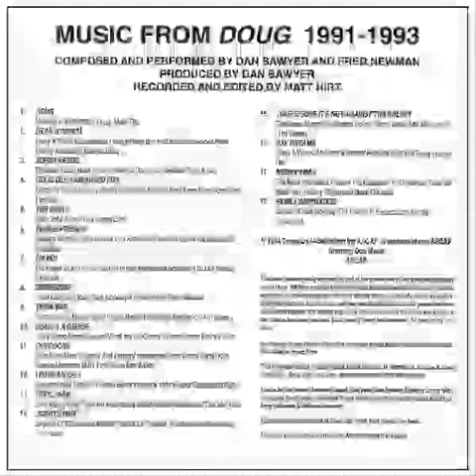Nickelodeon's Doug - Music from Doug (CD, 1994)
A very rare CD featuring music from the Nickelodeon cartoon.

0:00 Dink Peppy Foo
0:57 Dog Rap
2:39 Nasty Waltz
3:20 News Report
3:36 Yo Doug!
4:17 Tropical Theme
5:08 Militaristic
6:15 Robobone yodel
6:32 I Need More Allowance - The Beets
7:55 Spacemunks
8:42 Mayor White
9:13 Noir theme
10:17 Doug Runs
11:08 Happy Ending
11:45 Outdoors
12:03 Bluff Scouts
12:32 Doug Funnie, Mountain Man
13:24 Doug Inc.
14:14 Phil's Family Photos
14:50 Doug's a Genius
15:05 State Fair
15:50 Goofy themes
16:50 Race Canyon
18:09 "Goodbye Skeeter"
18:44 Percy Feemer
19:45 Mayor's Radio Show
20:14 Disaster Zone
20:43 "According to the Rules"
22:12 Benny Hill-esque
23:15 Arabian Desert
23:42 Judy theme
24:18 Doug theme song - rock version
25:10 Banging on a Trash Can
27:33 Opening episode theme
28:25 Softball
29:00 Bummed
29:34 Al and Moo
30:23 Comic 5,
30:45 Island Holiday
31:20 Stinky theme
31:48 Grandma Funnie's house
32:36 Slumming it
33:05 Coach Spitz
34:13 Quailman
35:25 Smash Adams, Secret Agent
37:04 Missing You
37:35 Doug On His Own
38:28 At The Mall
38:49 Cowpoke Pete's Kiddie Carroll
39:53 Family Vacation
40:30 Durango Doug
41:22 Bloodstone Manor
42:13 Freak Out Theatre
43:00 The Abnormal
44:33 Halloween Fun Ride
46:20 Bummed 2
46:52 Doug's Lucky Hat
48:34 Killer Tofu - The Beets
50:10 Shout Your Lungs Out - The Beets
51:42 Soweto Guitar
52:16 Doug theme song
53:21 "The Most Wonderful Person Is You"
53:56 Christmas Medley
56:24 Empowerment
57:04 "It's my lucky penny"
57:30 The Painted Gorge